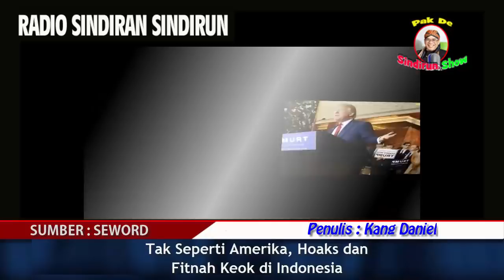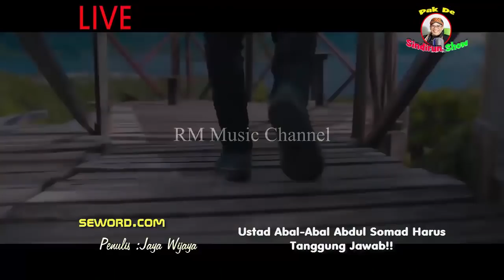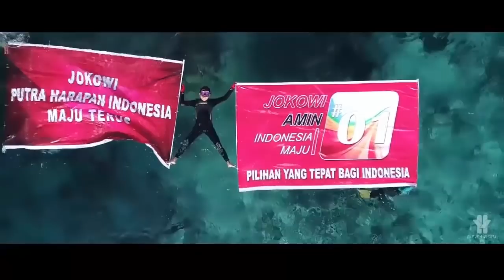Tak Seperti Amerika, Hoaks dan Fitnah Keok di Indonesia